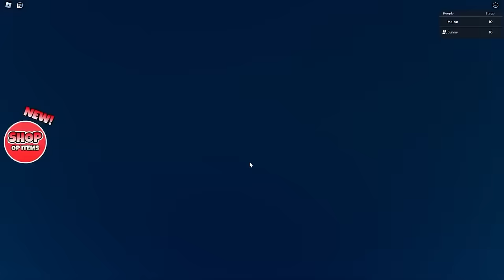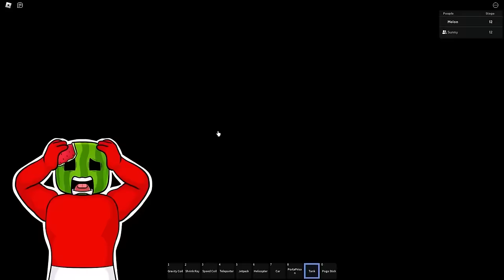The GREATEST School ESCAPE BREAKOUT in ROBLOX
The GREATEST School BREAKOUT in ROBLOX
Sunny and Melon are TIRED of being in school. Time to enjoy SUMMER and get out there and escape these wonderful EPIC obbies in ROBLUX